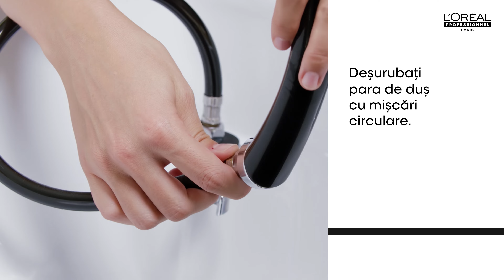[ WATER SAVER ] Cum instalezi L'Oréal Professionnel X Gjosa ? Aquastop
[ WATER SAVER ]
 L'Oréal Professionnel X Gjosa: cum se instaleaza la scafa!
Pentru profesioniști, de către profesioniști.
DESIGN: Design dezvoltat împreună cu profesioniști pentru o clătire mai intuitivă și mai precisă.
TEXTURĂ: Suprafață texturată pentru o fixare și susținere mai bună.
FLEXIBILITATE: Accesibilitate sporită pentru coafor datorită țevii flexibile

[ WATER SAVER ]
Prima pară de duș care utilizează tehnologia patentată de fragmentare a apei pentru a economisi până la 69% din apă la scafă. 1

Tehnologie brevetată de fragmentare a apei.
Proiectat împreună cu profesioniști, pentru profesioniști.
Testat pe procedurile de colorare, șamponare și mască.

Faceți ca fiecare picătură să conteze.

1. Sistem de coliziune
Coliziunile foarte precise ale apei creează picături mai mici
2. Curgerea apei
Fluxul este controlat și omogen, garantând o performanță superioară de clătire
3. Perdea de apă
Picaturile formează o perdea de apă largă ce pătrunde părul
4. Țeavă rotativă
Accesibilitate sporită pentru coafor datorită țevii flexibile